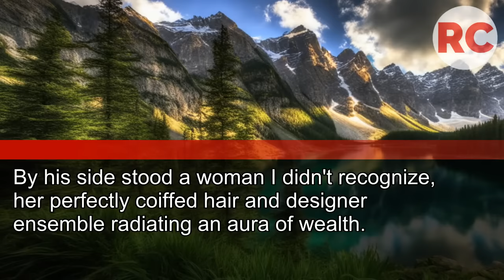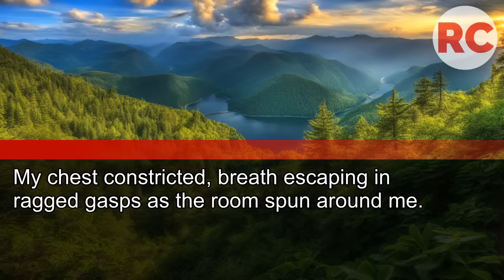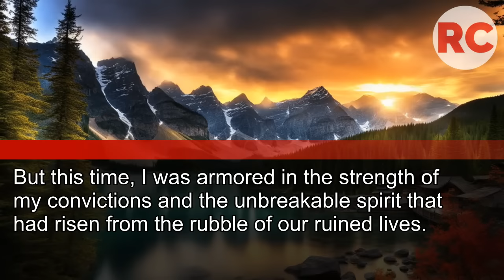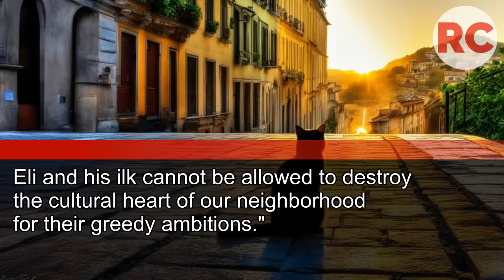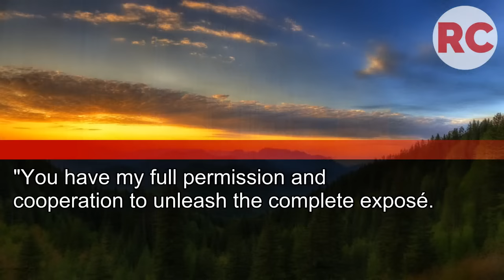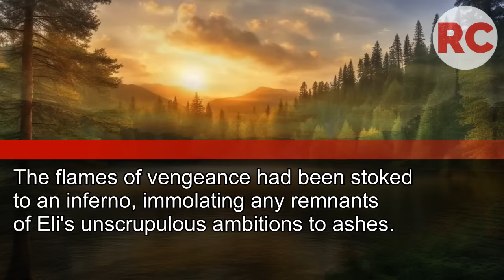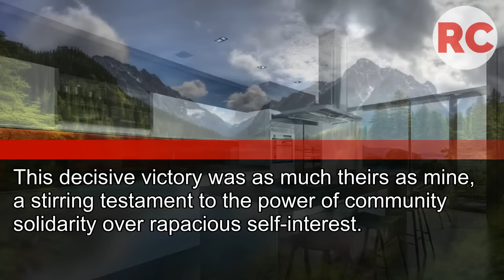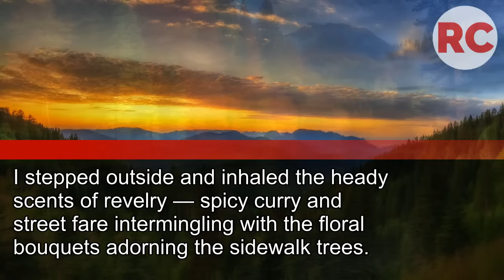My Ex-Husband Laughed with His Rich Fiancée, "She Can Barely Afford Her Rent!"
My Ex-Husband Laughed with His Rich Fiancée, "She Can Barely Afford Her Rent!" Little Did They Know,
I Demolished Their Future with a Single Move